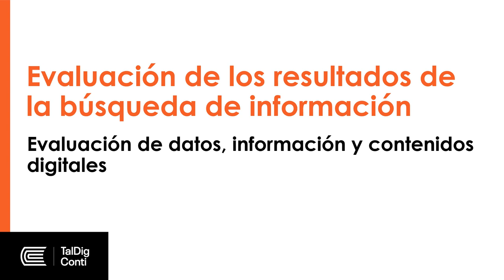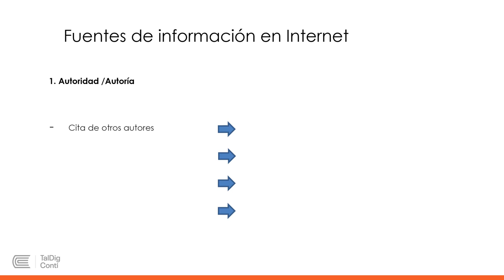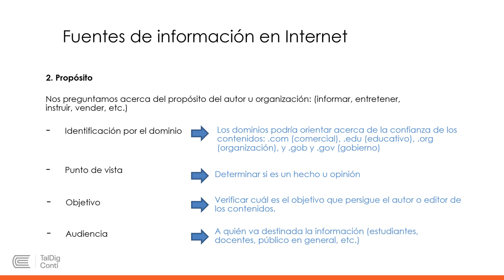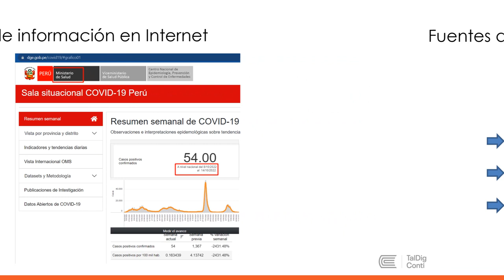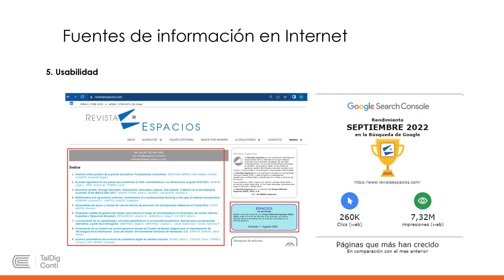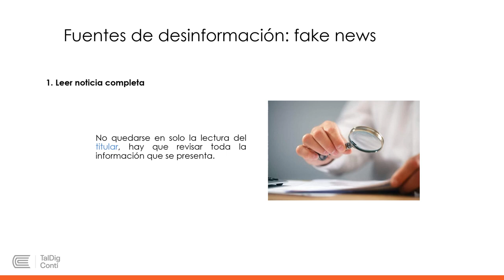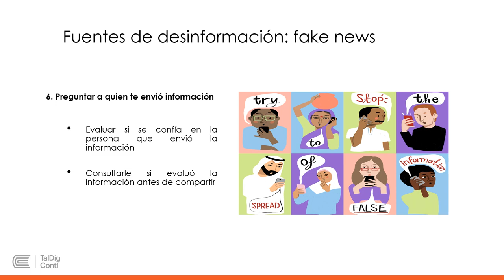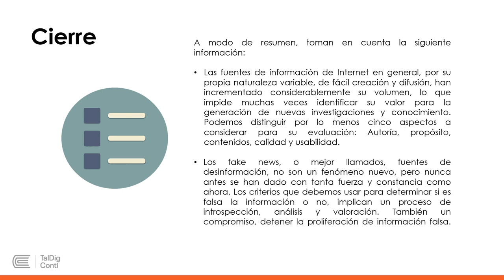s2 Evalaución de los resultados de la busqueda de información